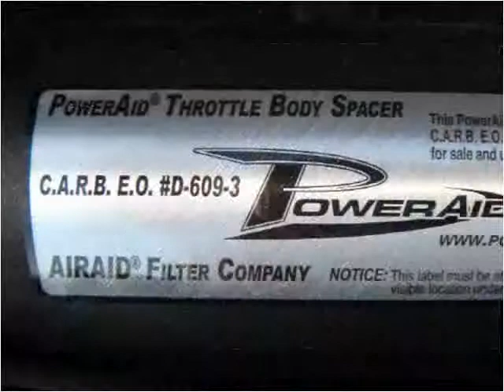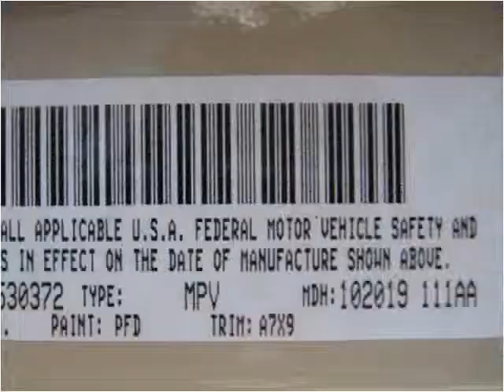2011 Jeep Wrangler Used Cars Melbourne FL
This 2011 Jeep Wrangler is available from Osman's Pre-Owned Super Center.